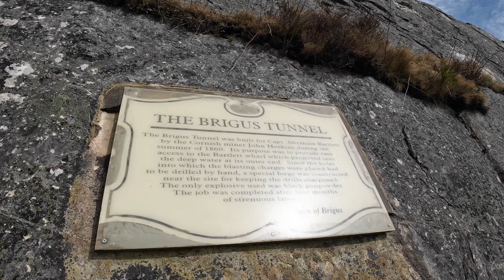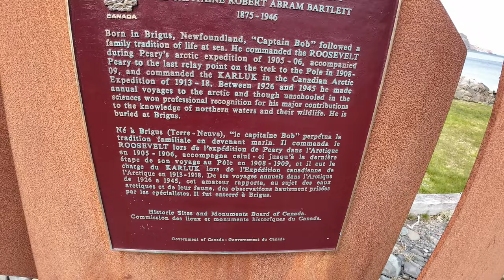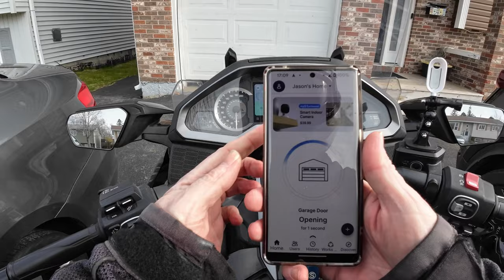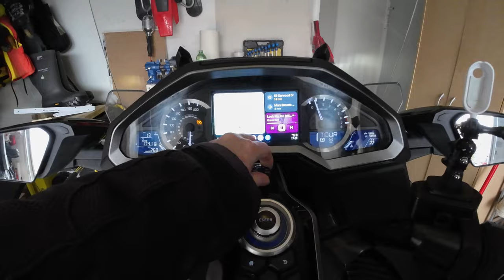Motorcycle Ride to Brigus and Dildo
The weather was finally nice today...went up to 19 degrees at one point as we made our way from St John's, through Holyrood and out to Brigus before cutting across the "barrens" to Dildo.

No coffees today, but I did get some nice drone clips of Brigus...too windy in Dildo today.

Hope you enjoy the ride and Newfoundland scenery.

00:00 Hey There!
00:38 Meeting Robert
01:51 Ride to Brigus
03:07 Welcome to Brigus
06:07 Meeting Max
07:12 Drone Flight Over Brigus
09:59 Brigus Tunnel
11:29 Captain Robert Abram Bartlett Memorial
12:13 Ride to Dildo
16:12 Welcome to Dildo!
17:51 Boats!
19:39 Back Through Dildo
21:05 Time to Hit the Highway!